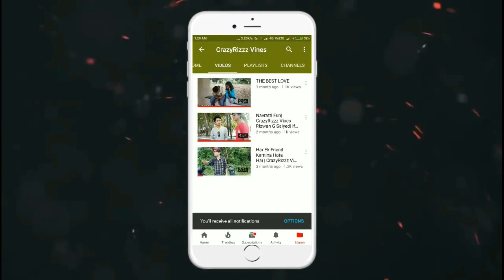Lovers Day 2018 - RIZWAN G Saiyed -Faizal Khan - CrazyRizzz Vines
valentines's day is the big day for couples so we have create awesome video on lovers ,
cast : yogesh,asad,Saiyma saiyed ,
video shoot by : harshil parmar..thanks
crazyrizzz vines's team

●If you like this video Hit like button and Share